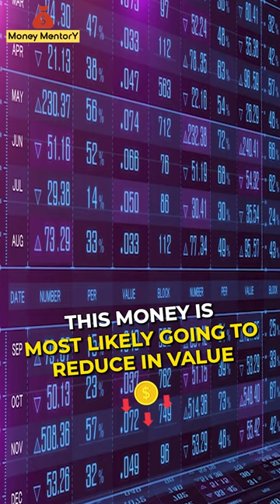Your Banks Are Scams!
This channel is a great resource for people who are looking to learn how to manage personal finance, invest, generate passive income, and start a business. As a host, I teach my viewers about business ideas, managing personal finances, and investing to equip them with the knowledge they need to make smart financial decisions.

I will also share some of my best tips on how to save money to build passive income and invest in different types of investments. Hopefully, this will enable you to make your life a little more fulfilling without having to worry about your finances. My passion lies in helping people achieve financial freedom through these videos.